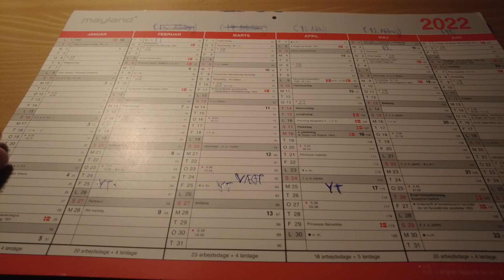MongoTV_8415 - Del 45 - RUSLAND INVADERER UKRAINE - Dag 28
DEL 45 - God ONSDAG AFTEN. Så er det dag 28 efter at Rusland har angrebet og invaderet Ukraine. over 3.5 million mennesker fra Ukraine er flygtet ind i EU-lande. Fleste til Polen med over 2.1 million mennesker. Mange millioner mere krigsflygtninge fra Ukraine kan være på vej til EU-lande. Op til over 10 millioner. 6-7 millioner indbygger i Ukraine skulle være på flugt internt i Ukraine. Det nok mange millioner af dem, så vil krydse grænser ind til EU-lande, de næste få uger. Mænd imellem 18-60 år, må vist ikke udrejse og forlade Ukraine, hvis de forsøger på det, kommer de vist i fængsel ? Så der er nok også en del millioner af mænd i Ukraine, der er flygtet internt, fordi de ikke vil ofre deres liv i krigen imod Rusland ? Mænd som har penge og bil, som er rejset imod Vest, og gemmer sig lidt der et sted, for at undgå at komme i krig. Det er ikke alle enlig mænd, som har lyst til at ofre deres liv i en krig, heller ikke for deres eget land. Det forstår jeg godt. Så er der mænd med kone og små børn, som gerne vil holde sig i live, for at kunne beskytte deres egen familie og børn, det forstår jeg også godt. Man har ret til at vælge at gøre, hvad man vil med ens eget liv. Klokken den er 19.20 om lidt, og jeg vil gå i seng nu og se Netflix. Jefg har haft en OK dag, og kom lidt UD og gå, og var i LIDL og hente 3 store billig sodavand uden sukker. Godnat.